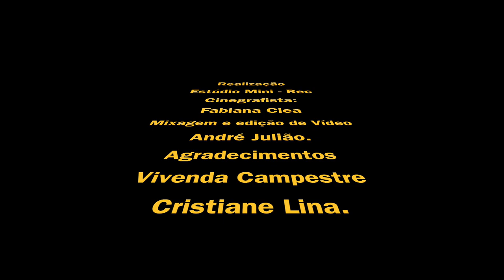TV Julião - Neto Sales - Sangue Verde Clorofila.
Artista agrestino de Vertentes - PE, Neto Sales passeia por poesias, melodias e harmonias de uma forma solta ao vento com uma força de um F5, uma das maiores tempestade tropicais e artística.